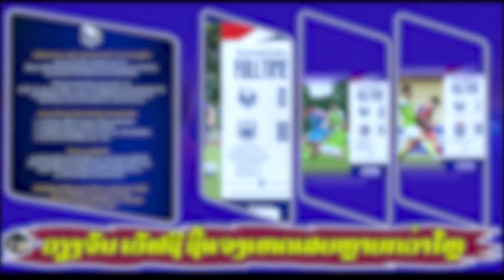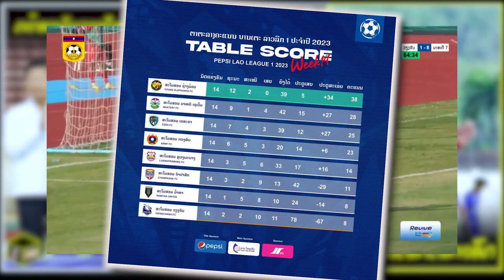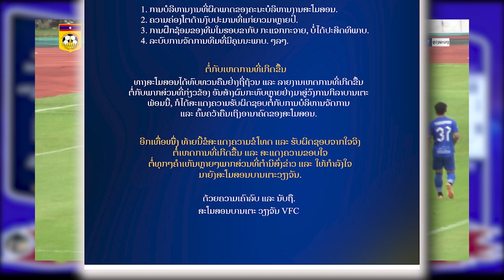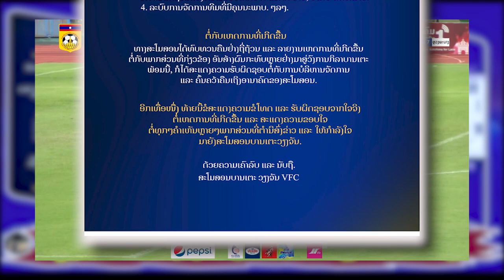VFC Viengchanh Football Club / เวียงจันทน์ เอฟซี / ວຽງຈັນ ເອັຟຊີ ຊີ້ແຈງເຫດຜົນງານຕົກຕໍ່າ-ຂໍໂທດແຟນໆ